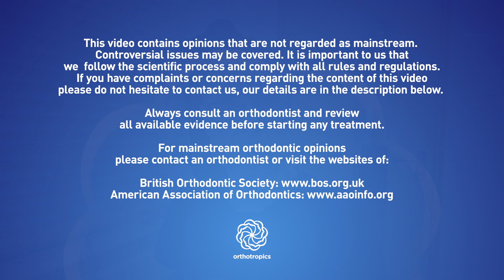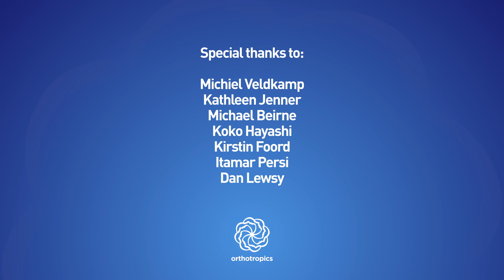India, we need you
2 day course Orthotropics & Biobloc on 20th and 21st June, Hotel Hyatt, Ahmedabad, India

1) gained any benefit from the information that we have provided (usually for free).
3) believe in, and wish to support our mission to gain full, free and fair debate (engagement) on these issues within the orthodontic and dental community.

The secretary can be contacted at:

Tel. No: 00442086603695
Address: 16A Pampisford Road
Purley
Greater London
United Kingdom
CR8 2NE